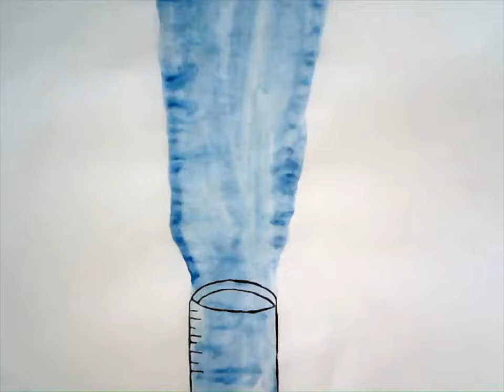Psychic Temple - Lightning (Official Video)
"Lightning" by Psychic Temple featuring Chicago Underground Trio off the album 'Houses of the Holy' out on Joyful Noise Recordings.

Published by Interstellar Music Holdings of the Psychic Temple (ASCAP) & Understanding Land Music (ASCAP)